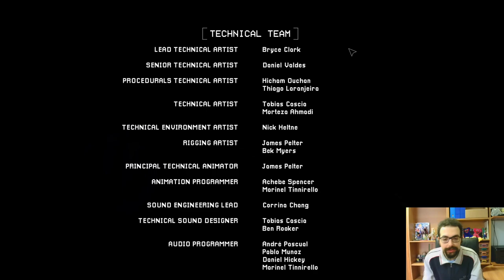Poppy Playtime [Chapter 3°] Extra Finale: "The Hour Of Joy"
Buon Godo day a tutti voi, finalmente siamo tornati con l'ultimo episodio extra, su Poppy Playtime capitolo 3. Questo video sarà la conclusione di un viaggio, iniziato quasi 3 mesi fa, dove abbiamo assaporato ogni centimetro di quest'opera, ma soprattutto discusso di ogni cosa! In questo video ascolteremo le ultime VHS, soprattutto quella che mi ero perso nella mia prima partita, per poi dedicarci sia allo scontro con DogDay, sia quello con CatNap. Saluteremo Poppy, nostro punto di riferimento in questo viaggio, e saluteremo Playcare, un luogo di orrori inenarrabili, ma che per tutti questi mesi è stato una casa per noi. Sicuramente sono curioso per il capitolo 4, ma nel frattempo ci farà compagnia Project: Playtime, che dovrebbe essere aggiornato, proprio con i nemici del capitolo 3. Vi ringrazio per il supporto, che il Godo sia con voi, e ci vediamo presto!

0:00 : Introduzione
3:20 : VHS Rossa & Momento CatNap
7:11 : VHS Viola & Bobby BearHug
11:51 : PlayHouse
14:53 : DogDay
17:32 : Ollie
19:05 : Counselor's Office
20:55 : VHS Rosa & CraftyCorn
24:40 : FlashBack
27:30 : VHS Grigia & CatNap
31:10 : VHS Finale
33:00 : Scontro Finale con CatNap
37:40 : Finale & Saluti